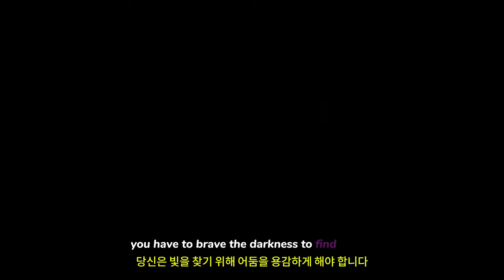머더 온 스페이스 스테이션 52 ( Murder on Space Station 52 ) September 25, 2024 우주 정거장 52 살인 사건 공식 출시일 예고편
🔴Early Access & TEST :

머더온스페이스스테이션 52
MurderonSpaceStation 52

🎀Supported Languages

영어 ✔ ✔ ✔
프랑스어 ✔  ✔
이탈리아어 ✔  ✔
독일어 ✔  ✔

🕹️Game content
열쇠고리 킬러가 있는 우주 정거장에 갇혀 이 미스터리를 풀어야 합니다. 그렇지 않으면 마지막이 될 것입니다. 증거를 수집하고 용의자를 심문하며 퍼즐을 풀면 기회를 잡을 수 있습니다.

⚡Game Developer
 Made From Strings